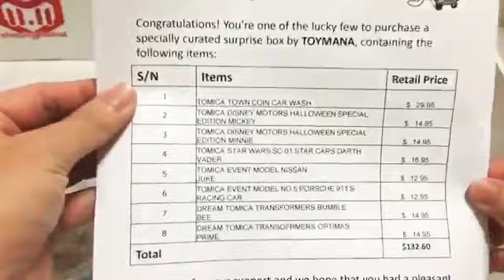Unboxing 11.11 Lazada x Tomica Surprise Box (3) [Rare Tomica Chrome]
Unboxing Singles Day 11/11 Singapore Lazada x Tomica Surprise Box

Bought for SGD $29. Worth more than $130???